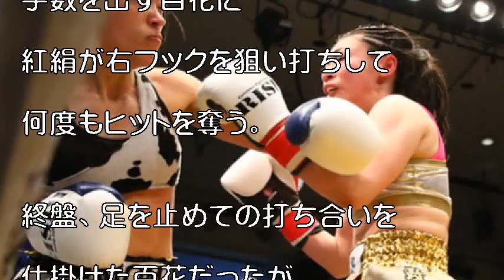【RISE】ベテラン紅絹が決勝進出、那須川梨々との19歳差対決へ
百花（左）との接戦を制した紅絹（右）

「RISE 131」（3月23日　東京・後楽園ホール）

▼セミファイナル　RISE QUEENアトム級（-46kg）決定戦準決勝　3分3R延長1R
 ●百花（26＝魁塾/NJKFミネルヴァ日本アトム級王者）
 判定3-0　※29-30、28-30、28-30
〇紅絹（35＝NEXT NEXT LEVEL渋谷/元J-GIRLSミニフライ級王者）
※紅絹が決勝戦へ進出。

引用:【RISE】ベテラン紅絹が決勝進出、那須川梨々との19歳差対決へ

引用元tako2
わらかん
Yohooニュース
NewSphere
音楽、画像